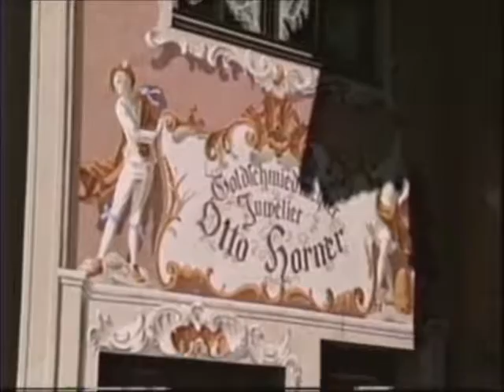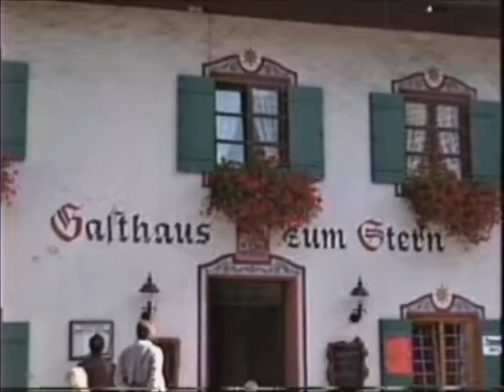1988 - Germany - Oberammergau